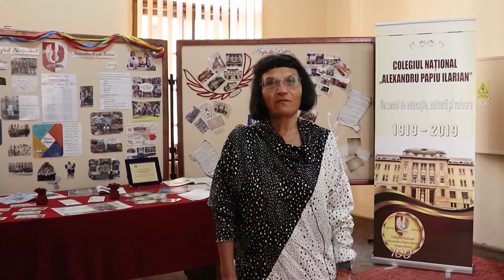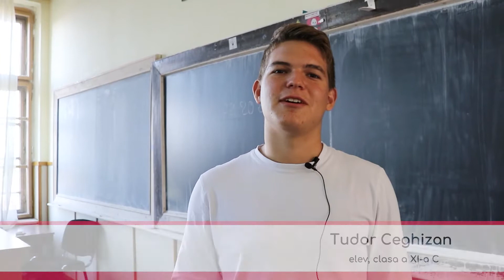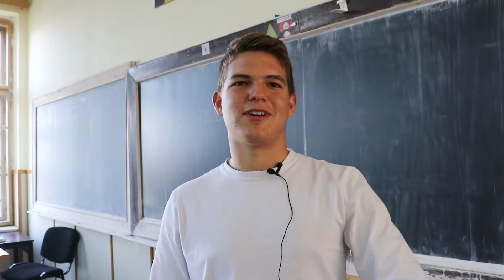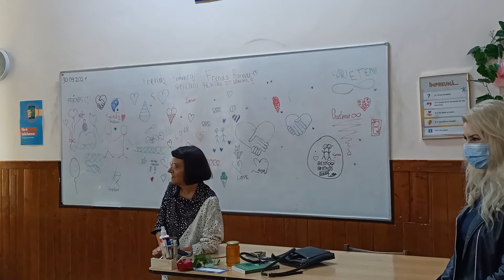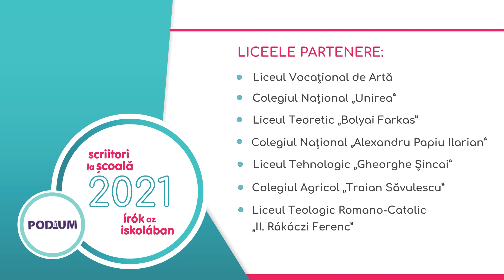Ioana Pârvulescu - Colegiul Național „Alexandru Papiu Ilarian” - Scriitori la școală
Ioana Pârvulescu s-a întâlnit cu elevii claselor a XI-a C, a IX-a C și a X-a E de la Colegiul Național "Alexandru Papiu Ilarian" din Târgu Mureș.

Întâlnirile au avut loc joi, 30 septembrie, în timpul orelor de limba și literatura română, fiind organizate cu ajutorul doamnelor profesoare Maria Kozak și Raluca Marian.

La final, au avut parte de o surpriză și elevii clasei a V-a A. Aceștia tocmai studiază textul "Prietenul meu" de Ioana Pârvulescu, iar unul dintre exercițiile propuse în manual este formularea unor întrebări pentru autoare.
Copiii au fost de-a dreptul încântați, abia le venea să creadă că pe ușă a intrat tocmai Ioana Pârvulescu, pregătită să le răspundă 🙂

„Scriitori la școală - 2021” este organizat de Asociația Podium și este cofinanțat de Primăria Municipiului Târgu Mureș, în urma concursului pentru proiecte culturale.